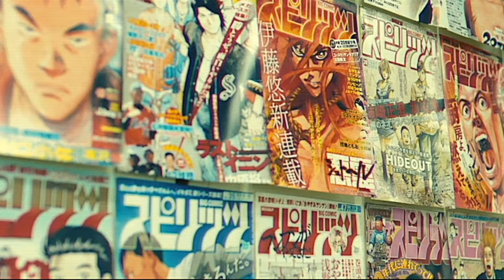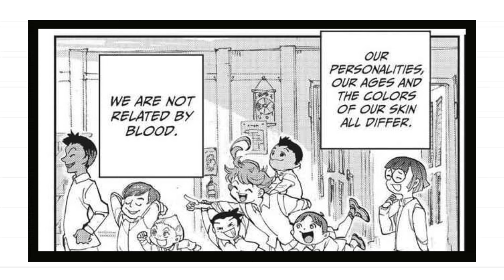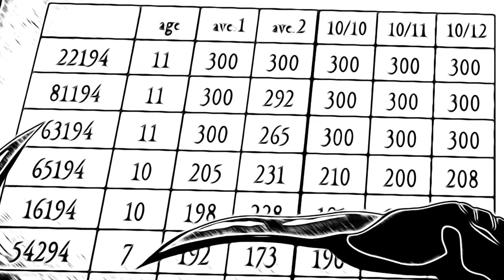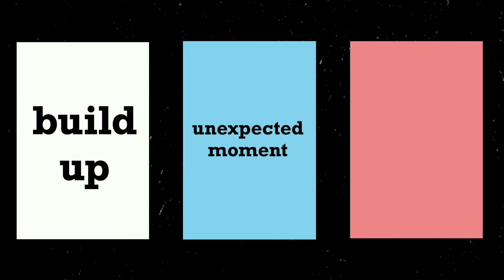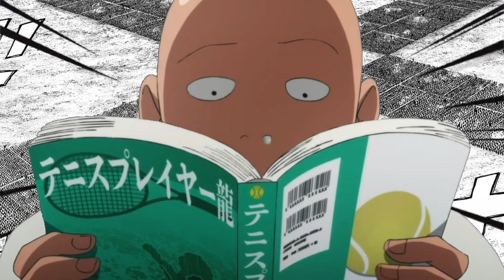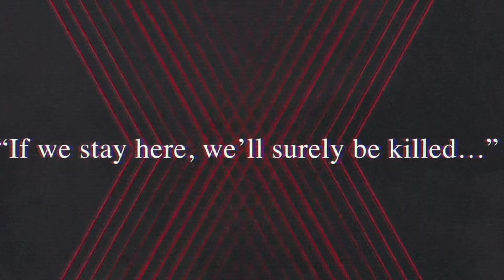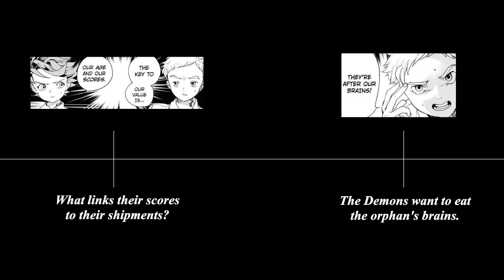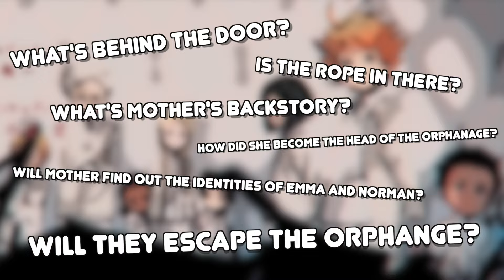How to Write Perfect Opening Manga Chapters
Hello everyone! In this video I attempt to discuss two main techniques using The Promised Neverland's Chapter 3 to help you write your opening chapters!

0:00 Introduction
1:59 Recap
6:56 How To Make Your Chapter's Interesting
9:28 The Revelation
17:35 The Unexpected Moment
25:26 The Combination
31:51 The Perfect Chapter